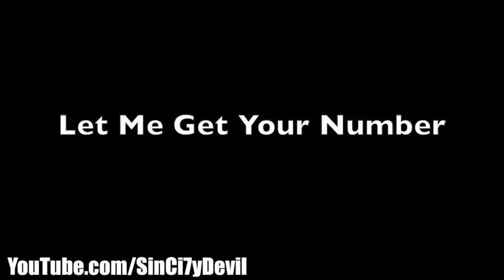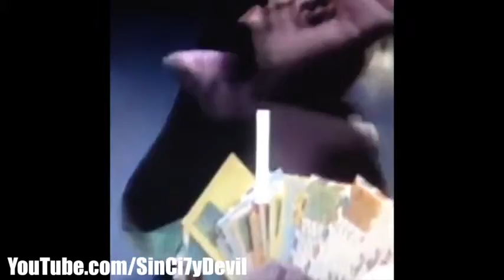Best Of Vine Videos Compilation July 2013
Смешные видеоролики у нас!